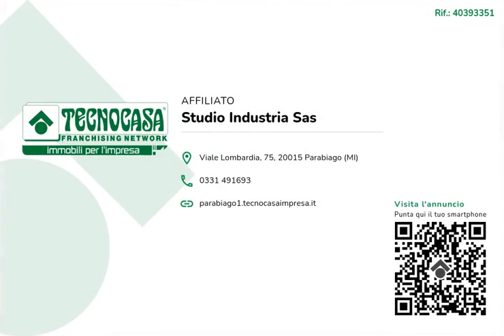Complesso Industriale a Parabiago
Immobile Industriale Indipendente con Palazzina Uffici e Area Esterna di Proprietà; immobile in costruzione con predisposizione per il carro ponte.
Possibilità di personalizzarlo in base alle proprie esigenze.